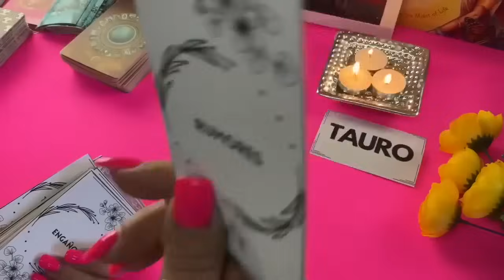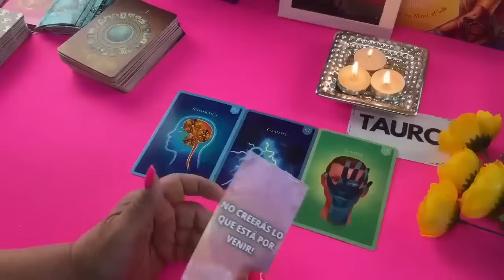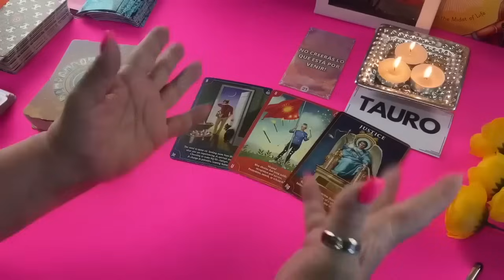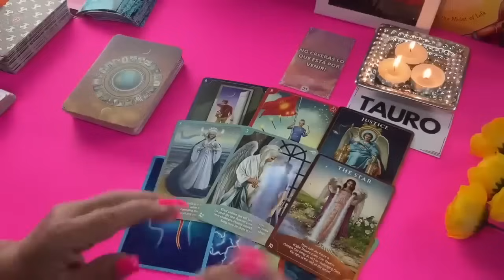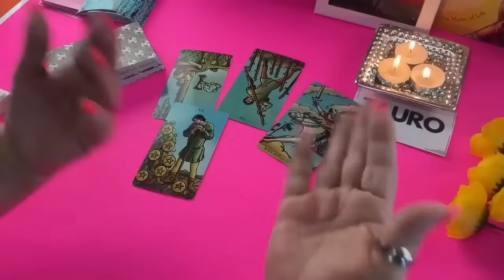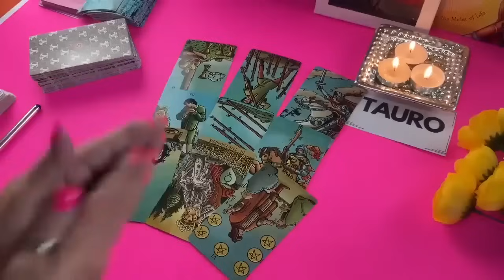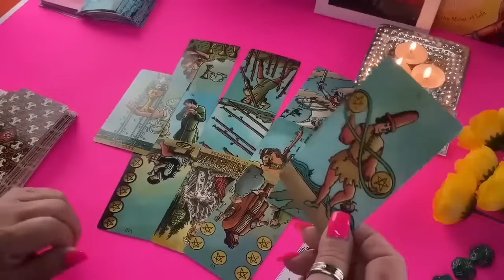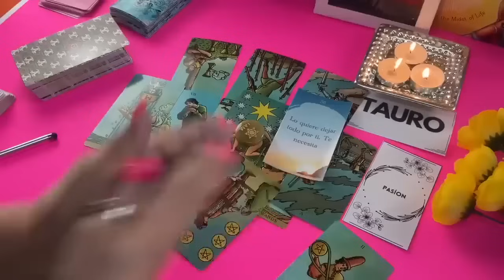TAURO AMOR! Esto que viene te dejará pensando! LO ha pensado tanto que viene a pedirte disculpas!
Esto que viene te dejará pensando! LO ha pensado tanto que viene a pedirte disculpas!